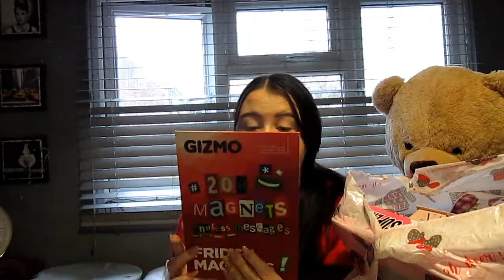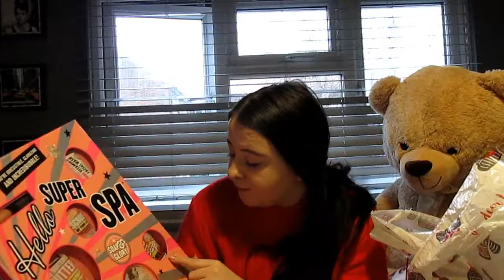WHAT I GOT FOR CHRISTMAS 2017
***OPEN FOR INFO & MAKE SURE TO WATCH IN HD!!!***

Hi beauties, hope you enjoy the video!!!

●Products/ People Mentioned/Used●

●Technical Details●
Camera used: Canon SX170IS
Edited on: Wondershare Filmora
Lighting used: Natural & lamps

J xx